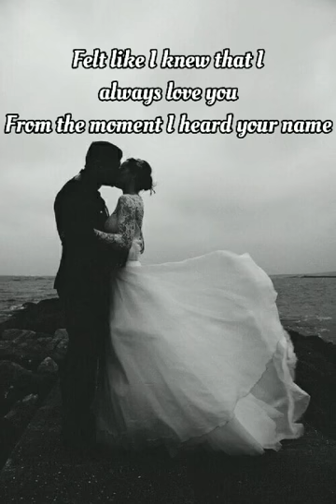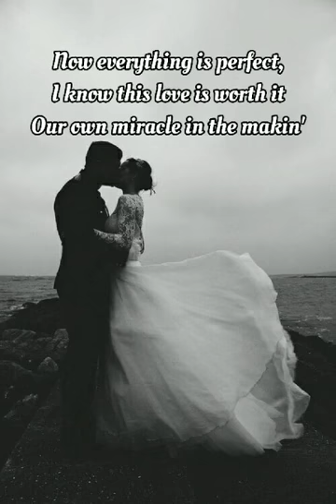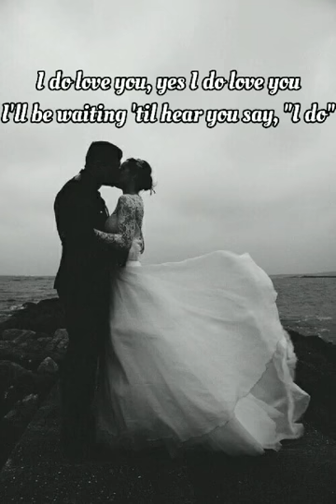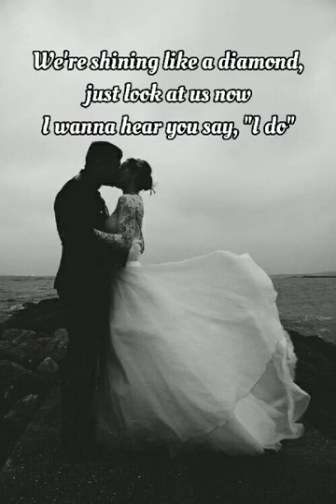I Do - 911 (Lyrics)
♫ Lyrics: 911 - I Do

My whole world changed from the moment I met you
And it would never be the same
Felt like I knew that I always love you
From the moment I heard your name

Everything was perfect, I knew this love was worth it
Our own miracle in the makin'
Until this world stops turning
I'll still be here waiting and waiting to make that vow that I'll

I'll be by your side 'til the day I die
I'll be waiting 'til I hear you say, "I do"

Smiles by the thousands, your tears have all dried out
'Cause I won't see you cry again
Throw pennies in the fountain, and look at what comes out
Sometimes wishes do come true

Now everything is perfect, I know this love is worth it

Always better than worse, protect you from the hurt
I do love you, yes I do love you
I'll be waiting 'til hear you say, "I do"
'Cause I love you, love you

We're shining like a diamond, just look at us now
I wanna hear you say, "I do"